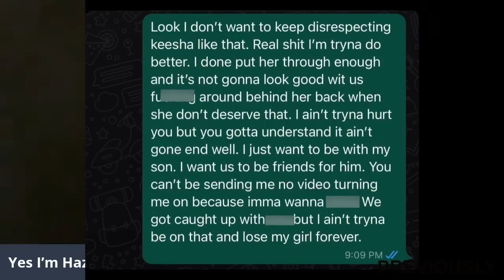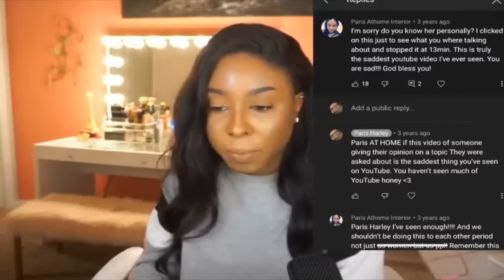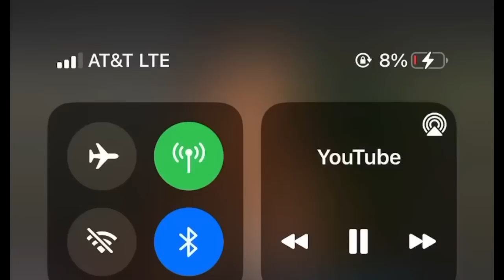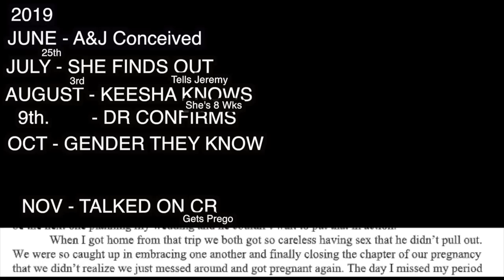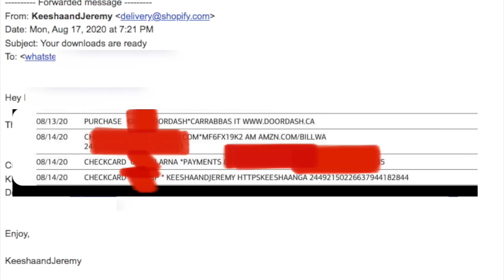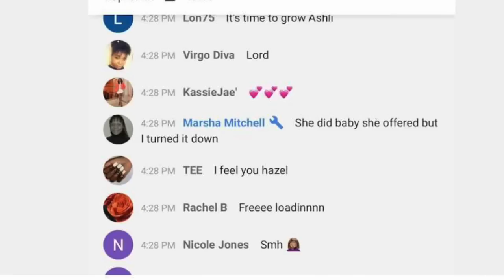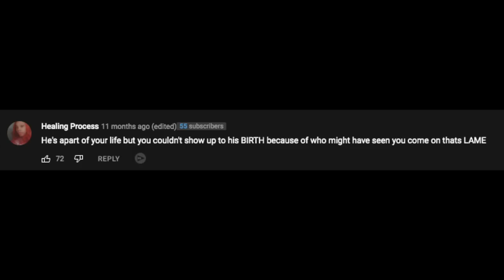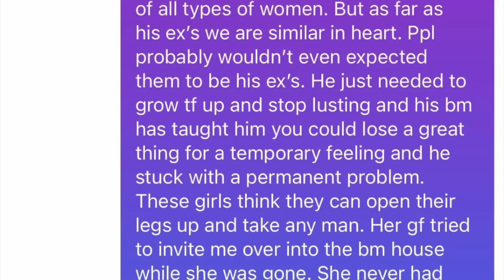Keesha Kaylee Paris Harley Li Way things and LIES EXPOSED! (RECEIPTS)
Keesha Kaylee, Paris Harley, Li Way EXPOSED! (RECEIPTS)

TimeStamps
0:00:00 - start
0:00:43 - SKIP INTRO
0:02:01 - Hazel Ending
0:04:19 - Paris Harley
0:10:32 - Ashli And Paris Interview
0:12:33 - Keeshas fake accounts ?
0:21:07 - Brilliant Bri mix lies with truth??
0:23:35 - No one asked for the book
0:25:20 - Ashli misleading people
0:26:29 - Revenge Babi in detail
0:38:41 - Jeremy the sugar babi
0:40:59 - Keesha Pretending to be Jeremy
0:41:56 - women go through this every day
0:42:25 - splash da don defends him self
0:46:51 - ashli didn't need a baby sitter she needed the money?
0:52:49 - Jeremy exposes hazel?
0:57:49 - Jeremy deleted this?
0:58:26 - Ashli took this down
0:58:47 - Ashli receives private messages
1:00:13 - BEFORE THE RECKONING
1:00:56 - THE RECKONING & LIES
1:03:07 - KEESHA OBSESSED WITH AUGUST
1:07:00 - ASHLI PULLS THIS
1:08:09 - EXTRA MESS

references

PART 2 OF MY Q&A / GET TO KNOW US !! I’VE GOT SOME THINGS I NEED TO ADDRESS ...
Keesha Kaylee caught on audio telling Mink to find out Paris Harley true identity I can’t believe it
Keesha Kaylee mama steps into the live and called The Li way out her name and talks about everybody